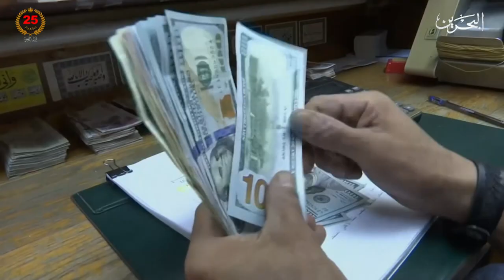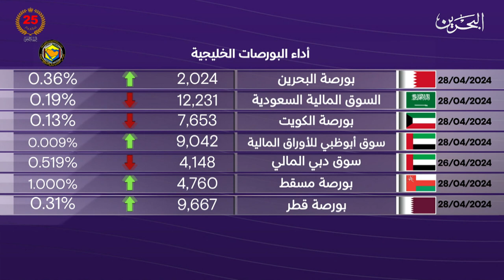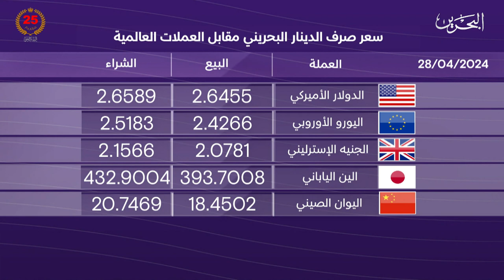البحرين مركز الأخبار : النشرة الاقتصادية 28-04-2024